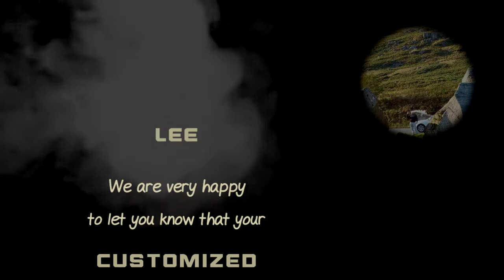Palm BF #240 Lee